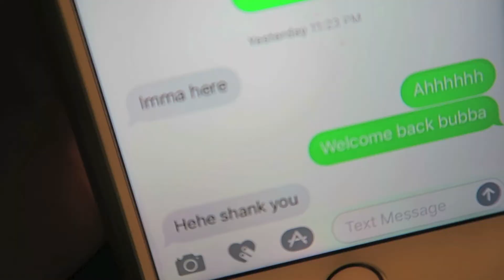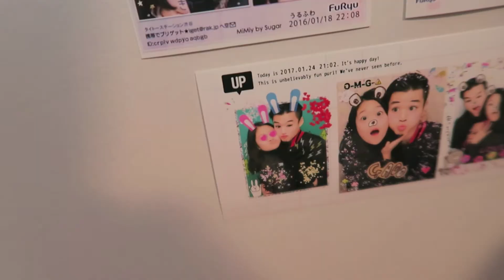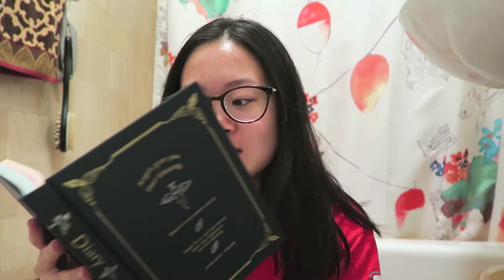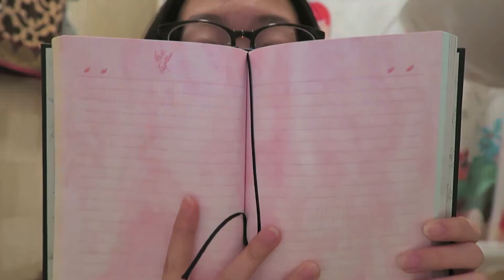My BF is Back! | Noa Jasmine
My boyfriend, Kota, came back from Japan!

xx
Noa Jasmine

(with AirBnb)